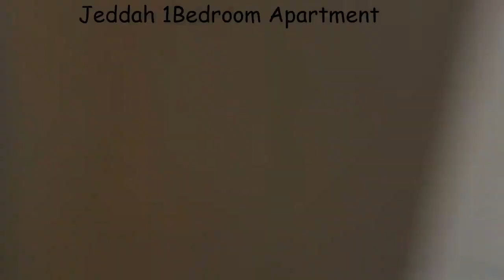Jeddah Tour Flamingo Mall BBQ Tonight Jeddah(Short Trip)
A Quick Tour to Jeddah. Visit to BBQ Tonight in Flamingo Mall and North Beach Jeddah